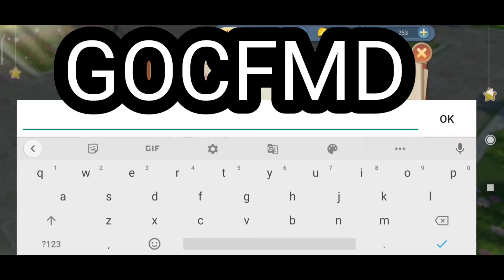💎GUARDIANS OF CLOUDIAO GUIA COMPELTO DE ARTEFATOS, NOVAS SINKS DE MASCOTES E NOVO CODIGO, NEW CODE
💎SALVE GALERINHA nesse  vídeo vou mostrando para vocês SOBRE O NOVA MECANICA DE ARTEFATOS QUE AUMENTA MUITO O NOSSO PODER, TAMBEM TEMOS UMA NOVA MECANICA DE SNKIS DE MASCOTES E UM NOVO CODIGO PARA VOCES  E MUITO MAIS, um ótimo vídeo a todos vocês, se ainda não e inscrito no canal inscreva-se, ative o sininho pra mais dicas, builds e muito mais e deixa aquela curtida, um forte abraço e ate a próxima